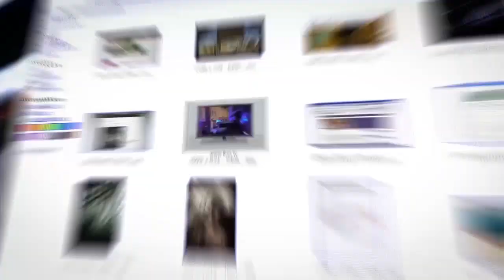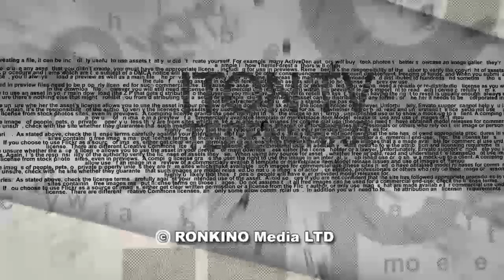Аэропорт Стамбула: вооруженная охрана и бронированные джипы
На выходе из аэропорта имени Ататюрка нас встречали вооруженные до зубов охранники и бронированные джипы, - рассказывает в студии ITON.TV Максим Бабицкий о прибытии израильской делегации в Турцию для участие в конференции Аднана Октара "Культура Мира" - за диалог между христианством исламом и иудаизмом и борьбу с антисемитизмом. Ведущий - Александр Гур-Арье.